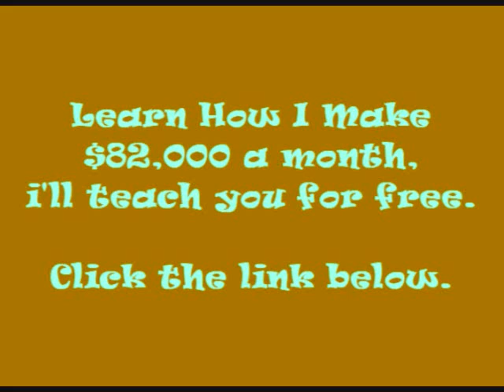She Lookin - Mack Maine (Feat. Curren$y)